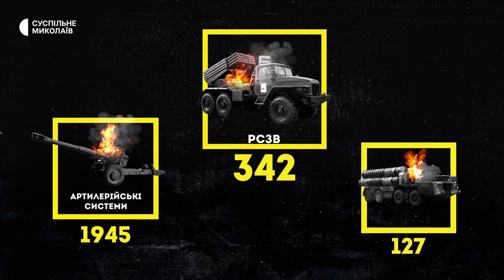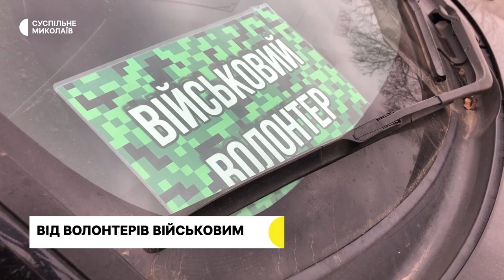Обстріли Очаківщини, волонтер зі зруйнованим будинком, продуктові набори від WCK | 17.01.2023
00:00 — початок;
00:20 — інформація про обстріли Очаківської громади;
00:48 — втрати російських військ станом на 17 січня;
01:40 — історія волонтера з «Добровольчого батальйону»;
03:25 — продуктові набори для жителів Галицинового;
05:23 — волонтери готують для бійців Сил оборони;
08:37 — обрізання аварійних дерев у Миколаєві;
12:51 — погода.